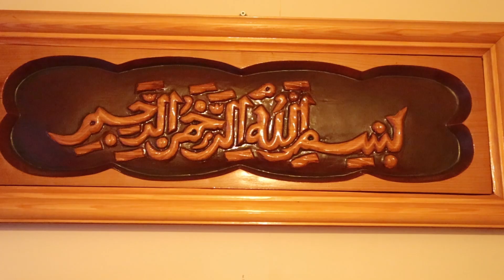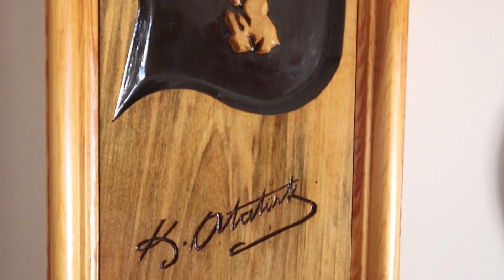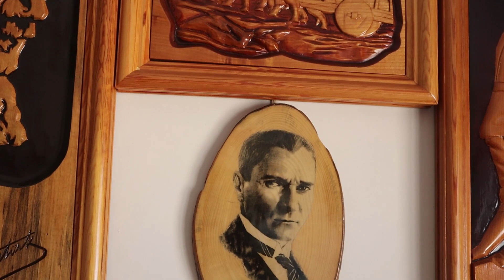Son isteği eserlerini göstermekti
Cide ilçemizde yaşanan olay yürekleri dağladı. Tahsin Dağlı isimli bir vatandaş, gazeteci Mehmet Salman’a mesaj atarak, ölmeden önce son isteğinin el emeği ile tasarladığı eserlerinin herkes tarafından görülmesi olduğunu ifade etti. Dağlı, bu mesajdan kısa bir süre sonra hayata gözlerini yumdu.

HABER LİNKİ...